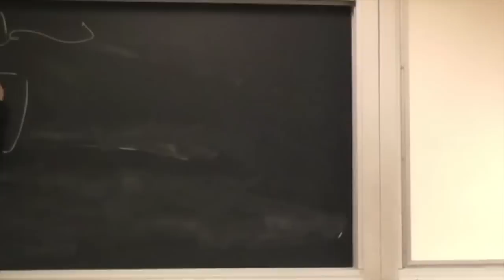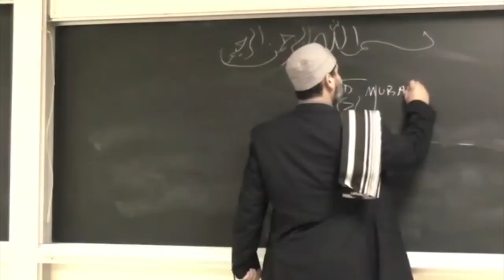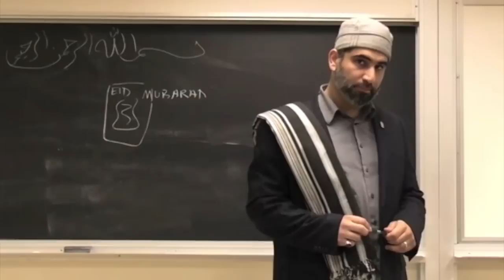The Qur'an: The 1,400 Year Old Solution to Today's Society | Ustadh Dr. Ali Ataie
This interfaith talk was delivered on November 18, 2010 and courtesy of UCLA Muslim Union in Los Angeles California. This talk was delivered via the Muslim Community Center - East Bay (MCC East Bay) in Pleasanton, California.

Ustadh Ali Ataie is a teacher and researcher of the Islamic sciences, specializing in theology and biblical interpretation. He has been both a guest lecturer and guest instructor at several colleges and universities such as California Polytechnic State University, UC Davis , UC Berkeley, and Cal State East Bay. He holds a Masters’ Degree in Biblical Studies from the Graduate Theological Union in Berkeley, and is working on a PhD in Islamic Biblical Hermeneutics. His comprehensive knowledge of the Jewish, Christian and Islamic traditions is matched by few. Ustadh Ali is certified in Arabic, Hebrew, and Biblical Greek, and fluent in Farsi.

The Muslim Union @ UCLA is an organization comprising of UCLA Undergraduate and Graduate Students formed to combat Islamophobia in the United States. With growing religious intolerance against Muslims and Islam, the organization hosts events at UCLA to educate others about the true message of Islam.